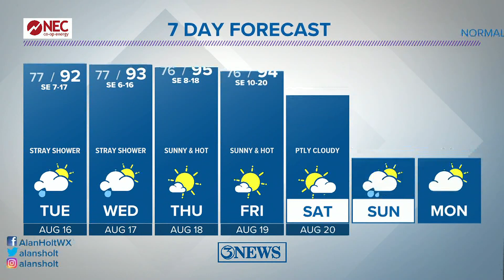Tuesday Forecast: Less rain, more heat in Corpus Christi and the Coastal Bend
Rain chances trend down in the wake of Invest 98L. Heat builds back in this week. Another slug of moisture may arrive this weekend, prompting another rain chance.